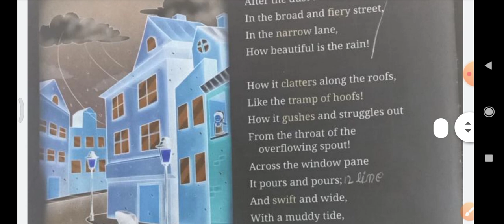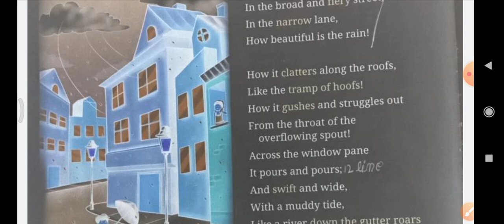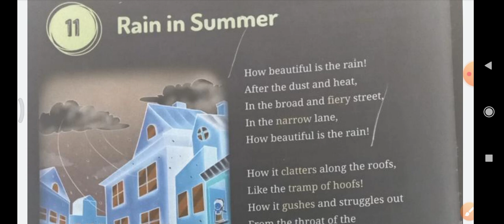Rain in Summer। Chapter-11 ।Class-3 English । Real English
ans.1 in the broad and fiery Street.
ans.2 the tramp of hoofs
ans.3 beautiful
       b. narrow
       C. muddy
ans. 4 Poet is pleased to see the rain falling and wants the rain come again and again.
ans. 5 poet likes the rain  he says  rain looks beautiful.